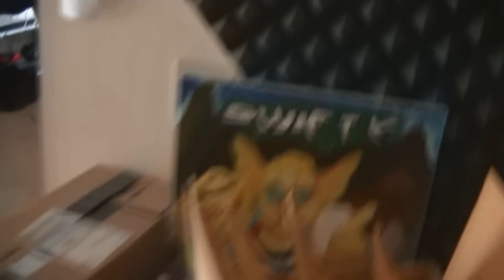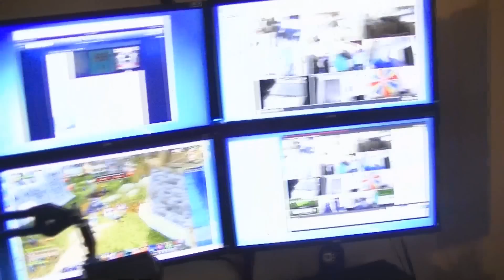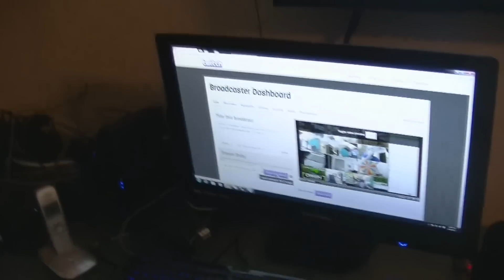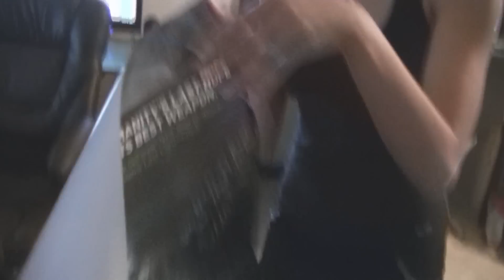Xped last day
im glad we got to meet xped we had so much fun, hopefully we can meet again soon.